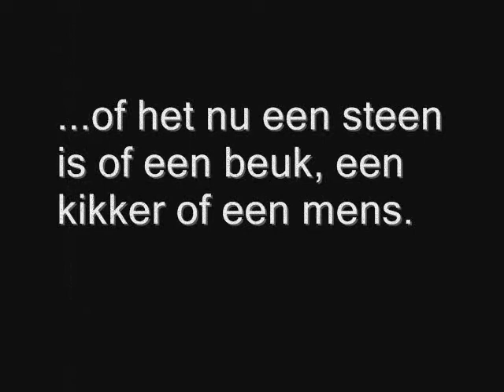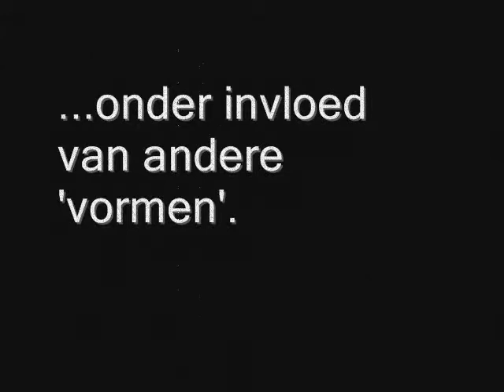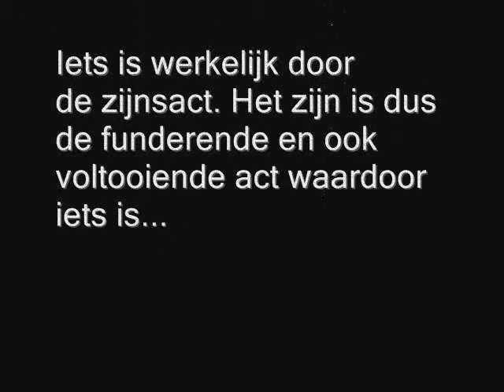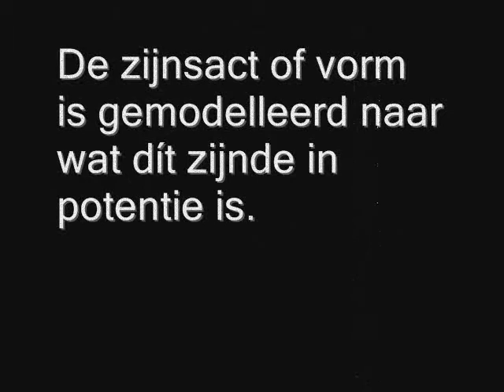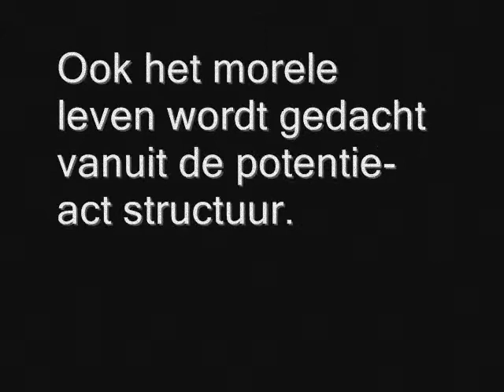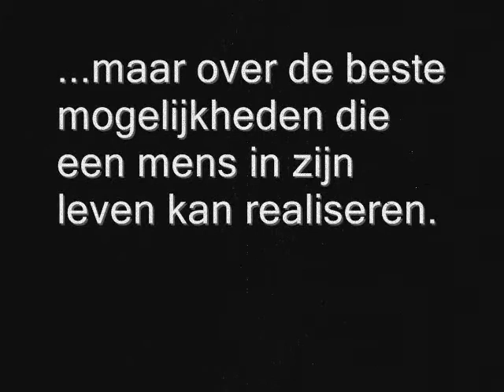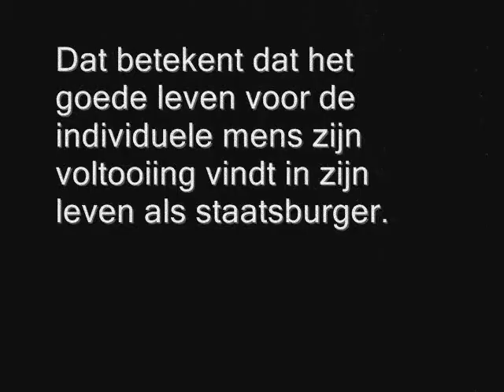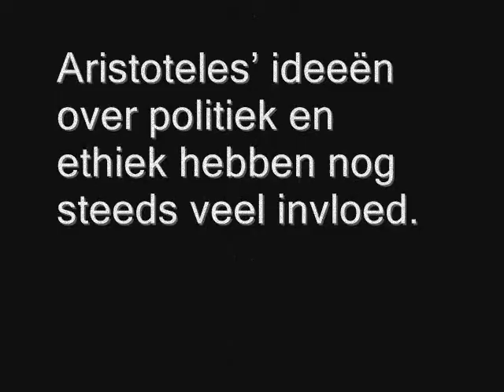Aristoteles deel 2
Aristoteles leven en werk

Aristoteles (Grieks: Ἀριστοτέλης, Aristotélēs) (Stageira, 384 v.Chr. - Chalkis, 322 v.Chr.) was een Grieks filosoof en wordt met Socrates en Plato beschouwd als een van de invloedrijkste klassieke filosofen in de westerse traditie. Hij was lid van Plato's filosofische Akademeia en diens invloed is dan ook permanent aanwezig in Aristoteles' werk.